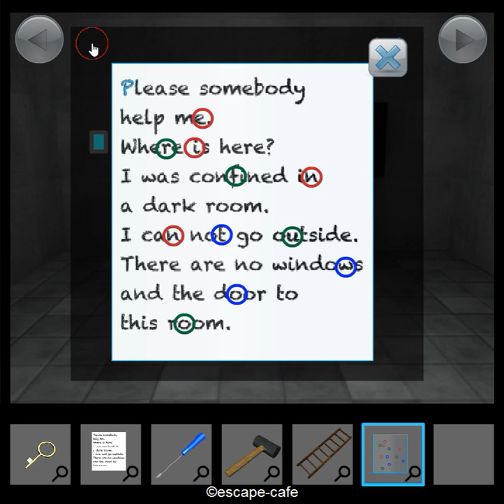[Masuta] Zero Escape Walkthrough